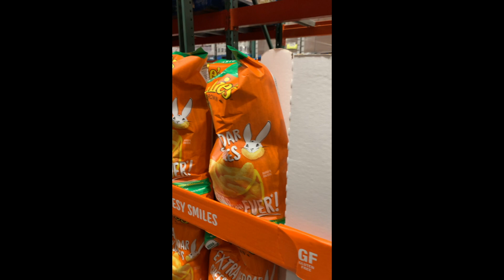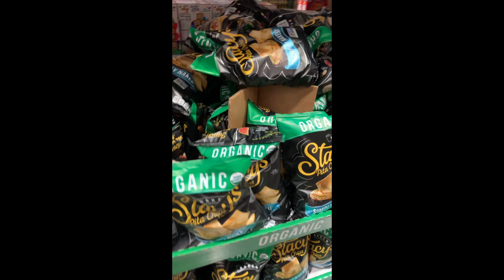lock down costco vlog 1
California is on lock-down due to coronavirus pandemic and we are vlogging numerous groceries store to see how it is like in this lock-down situation and along the way you will see positive glimpses of the situation.in fact, you can still see abundant foods and etc  in the grocery stores.I hope you guys and gals like this vlog and hoping to see you again.thank you for watching.